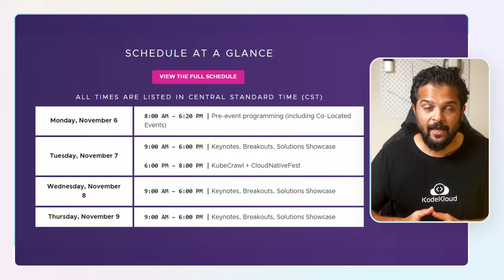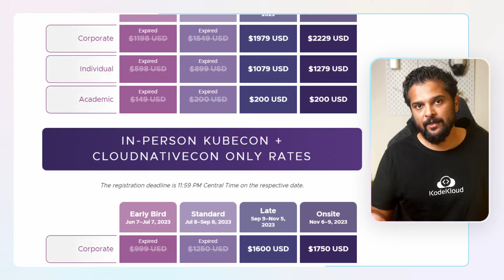KubeCon + CloudNativeCon North America 2023 | KodeKloud at KubeCon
Join us at KubeCon 2023! In just two weeks, the Kubernetes conference will kick off in Chicago from November 6th to the 9th. We're thrilled to announce that KodeKloud is a silver sponsor of this prestigious event, and we'll be at booth P10 right next to the CNCF Project Pavilion. Don't miss this opportunity to meet us in person – be sure to secure your tickets today.

We've got something special for you if you haven't booked your tickets yet.

At KubeCon NA 2023, we'll be there with our team, and it's our first time sponsoring this event. We've got exciting activities planned, including a hackathon with KodeKloud goodies for the winners and a variety of swag items to give away. Don't forget to stop by our booth – we can't wait to see you there!

1. KodeKloud_IN - $300 discount on individual purchases
2. KodeKloud_C - $700 discount on corporate tickets